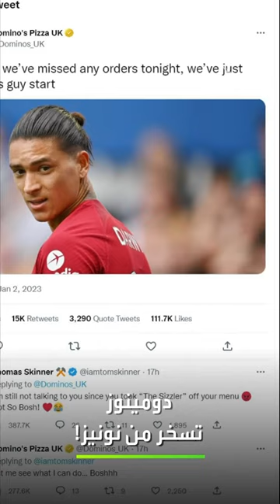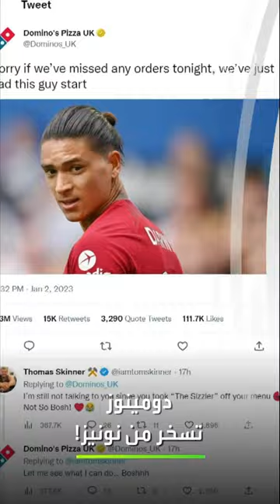الرياضة في دقيقتين: أنظار العالم تتجه إلى الرياض لتقديم رونالدو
‏نشرة أخبار الرياضة في دقيقتين: الأنظار تتجه إلى الرياض لتقديم رونالدو.. وسلسلة مطاعم بيتزا تسخر من نجم ليفربول